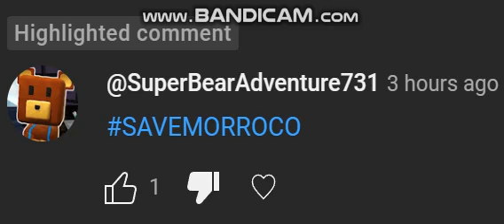exposed for stalking me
No credit to @UrlocalFilipinoSBASVTFOEFan.